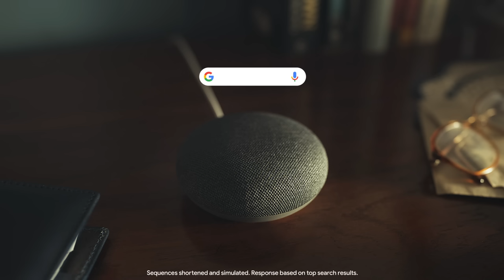Google Nest Mini - All of Google, for all of you.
Google Nest Mini has the best of Google. Get answers from Search, play music from YouTube Music, get directions from Maps, and organise your day with Calendar - all of this with the help of Google Assistant.